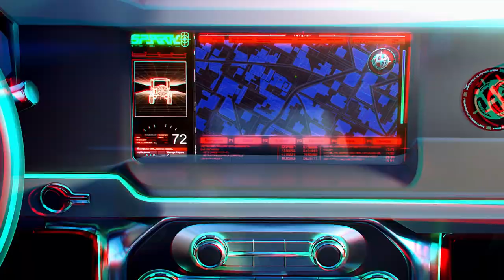【絕地求生M】準備好迎接今夏趴了嗎 🤟 地表最嗨的 Summer Rich 特別企劃展開！快來獲得超☆豐富的獎品 🎁 一起 Rich 吧！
【小編搶先報】準備好迎接今夏趴了嗎 🤟
地表最嗨的 Summer Rich 特別企劃展開 🔥
快來獲得超☆豐富的獎品 🎁 一起 Rich 吧！

共 30 枚純金金幣 💰 通通要送給求生者！
還有最大獎 YAMAHA MT-25 讓你騎回家 🏍

到底除了 PUBG MOBILE 誰還敢這麼狂？